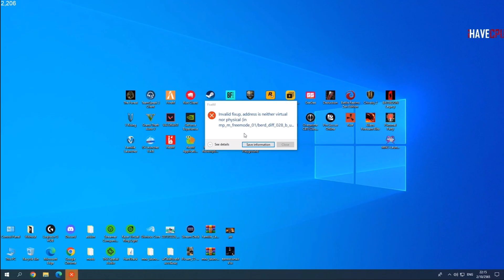แจ็คกี้มาเที่ยวต่างประเทศ เล่นเซิฟ Roleplay สไตล์เมกาโคตรเท่ | GTA V | EP.4153